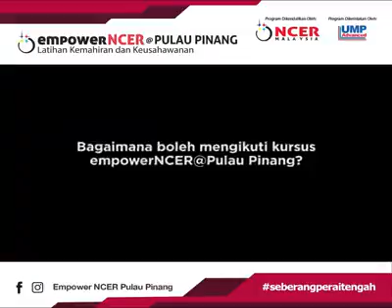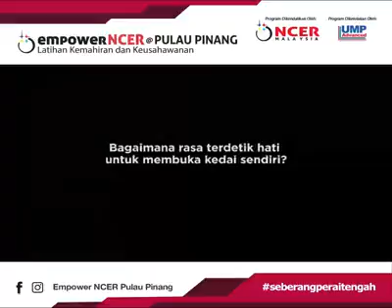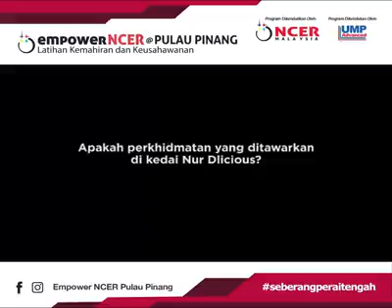TIADA KEMAHIRAN TAPI MAMPU MEMBUKA PERNIAGAAN S